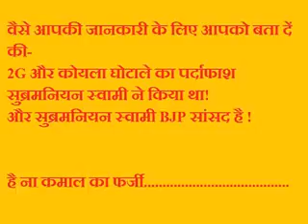Sudhir chaudhary vs lier kejriwal debate